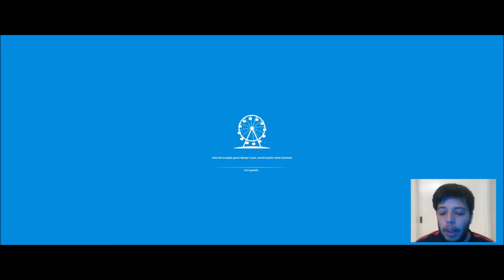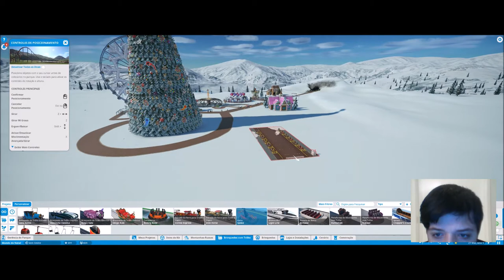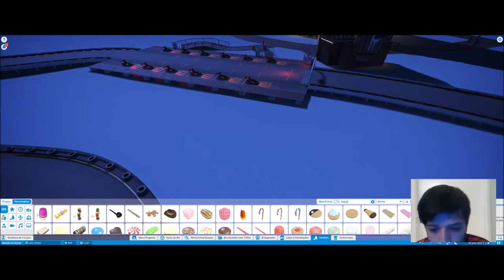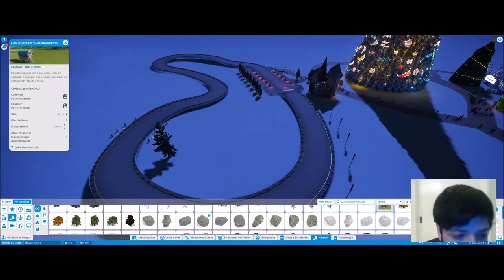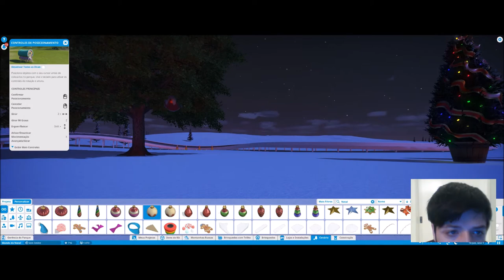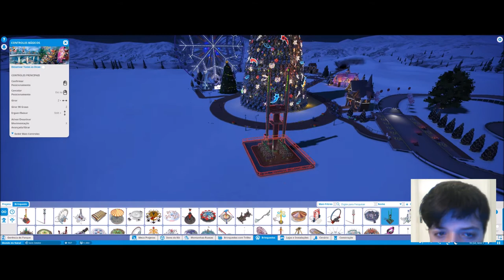a Roda Gigante Natalina #2 PlanetCoaster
▬▬▬▬▬▬▬▬▬ஜ۩۞۩ஜ▬▬▬▬▬▬▬▬▬▬
Mais Informações Logo a Baixo
▬▬▬▬▬▬▬▬▬ஜ۩۞۩ஜ▬▬▬▬▬▬▬▬▬▬